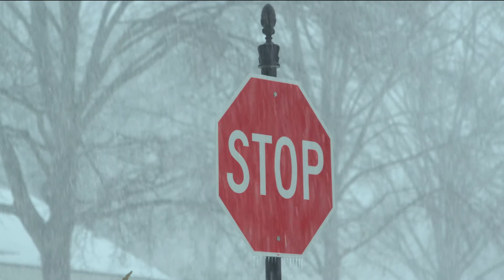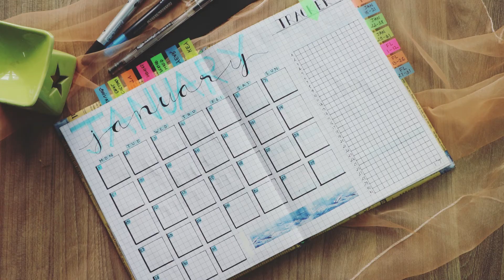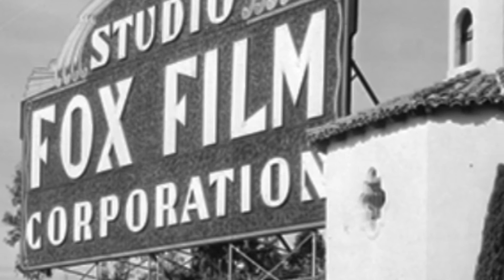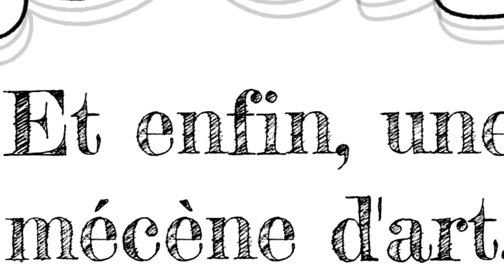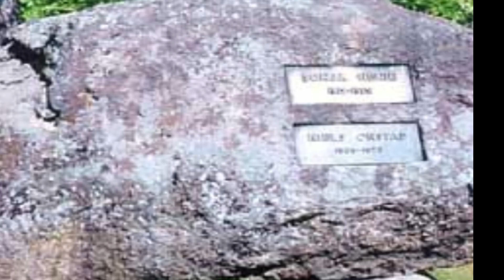SONJA HENIE, des patinoires au grand écran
Bonjour à tous. Aujourd'hui on plonge dans l'histoire d'une sportive de haut niveau des l'enfance: Sonja Henie. Et quand elle met fin à sa carrière, elle est bien déterminée à ne pas se faire oublier et brille sur les écrans d'Hollywood... Bon visionnage!